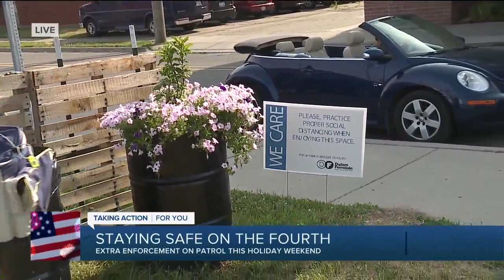Staying Safe On The 4th